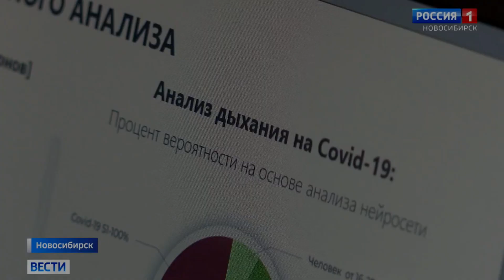HELATHMONITOR - Innovative health-check station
Human exhalation contains more than 750 volatile compounds.
High-tech gas analyzing device, conducts a quick test for different diseases by measuring concentration of gases in exhaled air.
The HEALTHMONITOR works based on measuring glow discharge in visible wavelengths using emission spectroscopy. The spectral range covers almost all biomarkers in the exhaled air.